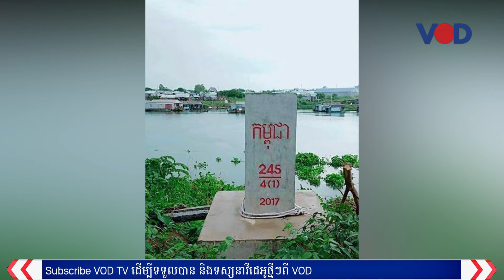លោក អ៊ុំ សំអាន ឱ្យលោក ហ៊ុន សែន លុបសន្ធិសញ្ញាបំពេញបន្ថែមឆ្នាំ២០០៥បញ្ជាក់គំនិតជាតិនិយម